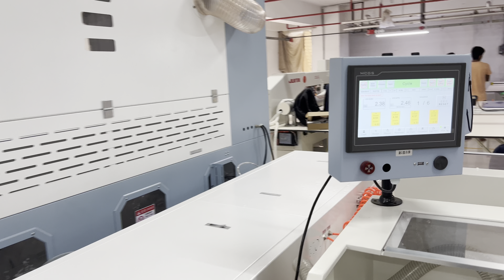Automatic Down Fiber Filling Machine. Brand: NISHO, Model: NH-CM-4P-16GS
Automatic Down Fiber Filling Machine.
Brand: NISHO,
Model: NH-CM-4P-16GS
FOCUS GARMENT TECH PTE LTD